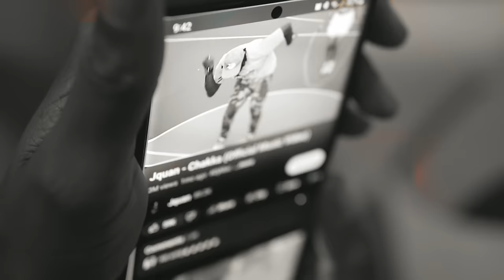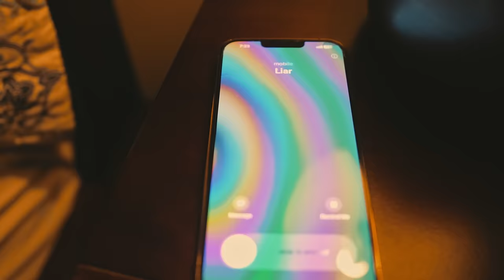Jquan - Story (Official Music Video)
Produce By - Dre
Beat Composed By - Alpharunehgrung
Video Shot By - Rayebann